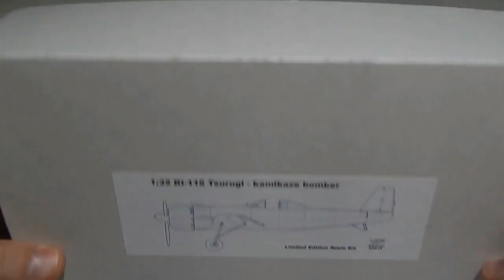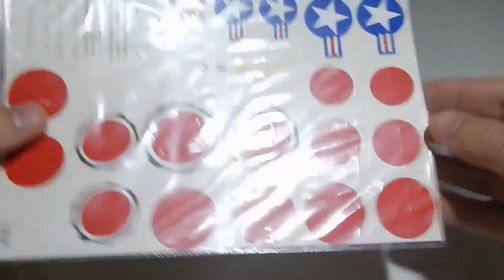Эксклюзивный обзор японского самолёта камикадзе Ki-115 Tsurugi. 1/32. Limited Edition 32015.